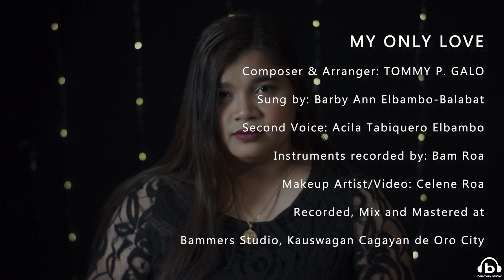My Only One by Barby ( Official Music Video ) | Tommy Galo Music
Listen to Tomianong Galo's Original Music Compositions ( songs about heart breaks, happy love, hopeful, dreaming,  and etc.)  in which you will appreciate it as his music reaches and touches the heart and souls of every individuals.

Composed by : Tommy P. Galo
Sung by : Barby Ann Elbambo-Balabat
Instruments, recording and mastering by: Bam Roa
Makeup Artist/Video: Celene Roa
Recorded Mix and mastered at Bammers Studio